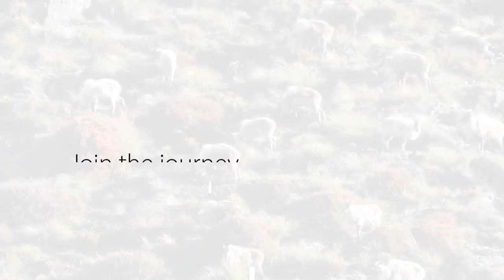South Island Ladies Tahr Hunt November 2021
Following on from the success of the first annual South Island ladies hunt, held at Mavora in April 2021, Katie Dugan organised a South Island ladies tahr hunt in the Mackenzie in November 2021. We had an awesome time learning from each other about tahr hunting, and getting out there spotting, stalking and even harvesting a tahr. Huge thanks to Katie for organising, and thanks to all the awesome ladies for showing up, giving it their best, and putting up with me and my camera :) Can't wait for the next one!

Music: Fast and Run by Nico Staf, A year ago by NEFFEX